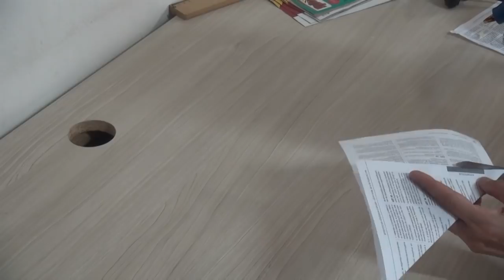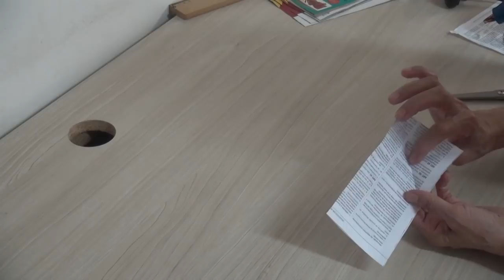Como Recortar Estrelas Perfeitas - DIY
Veja no vídeo uma maneira muito fácil de recortar estrelas.